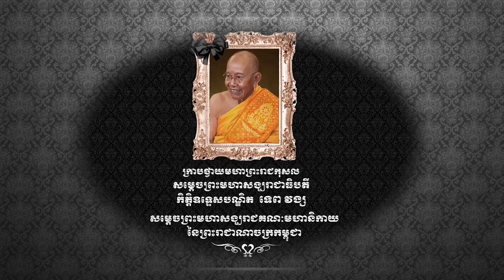ព្រះជីវប្រវត្តិសម្តេចព្រះអគ្គមហាសង្ឃរាជាធិបតី កិត្តិឧទ្ទេសបណ្ឌិត ទេព​ វង្ស​​ សម្តេចព្រះមហាសង្ឃរាជ នៃ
ព្រះជីវប្រវត្តិសម្តេចព្រះអគ្គមហាសង្ឃរាជាធិបតី កិត្តិឧទ្ទេសបណ្ឌិត ទេព​ វង្ស​​ សម្តេចព្រះមហាសង្ឃរាជ នៃព្រះរាជាណាចក្រកម្ពុជា